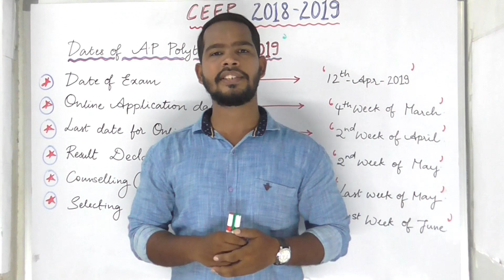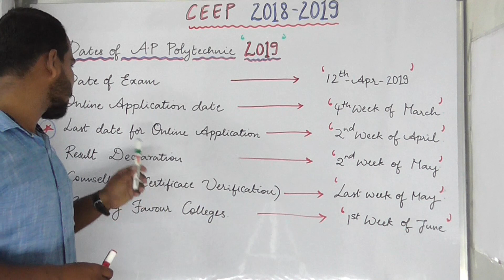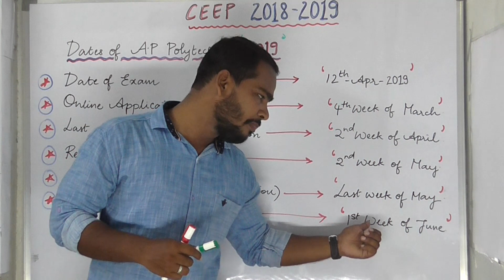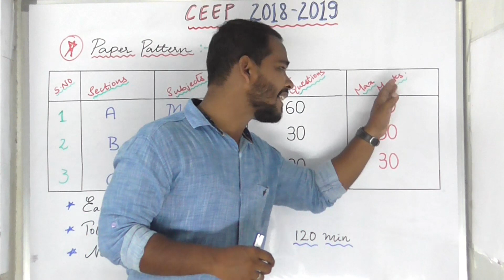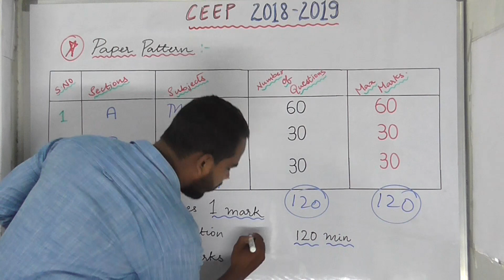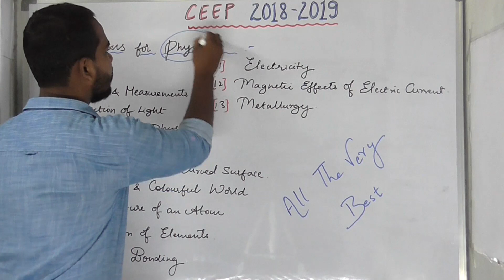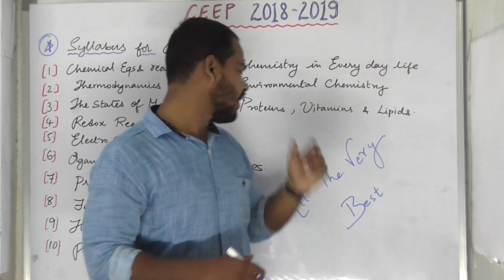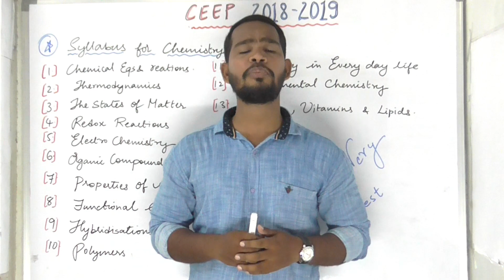Polytechnique Examination Detailed Explanation For( A.P)